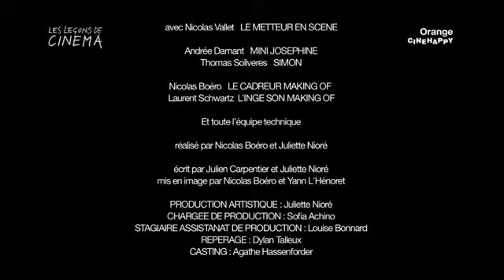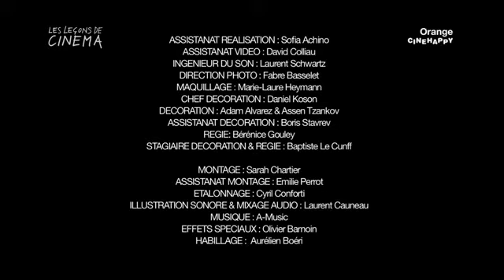L'Incrustation Les Leçons de Cinéma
top 3 meilleurs pack camera pour amateurs & pro
pour les 5 ans à venir .